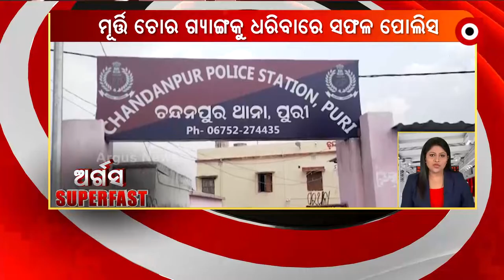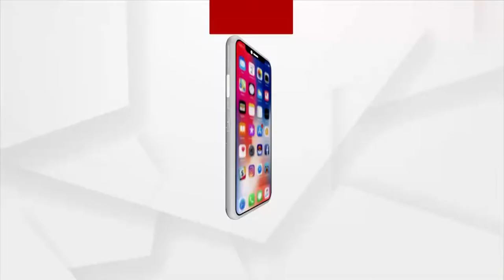Argus Superfast | 09 Mar 2022 | Argus News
Argus Superfast

+ଏକଜିଟ ପୋଲ ଆସିବା ପରେ ୟୁପି ଫଳାଫଳକୁ ନେଇ କଳ୍ପନା ଜଳ୍ପନା...
+୧୪ ଦିନରେ ରୁଷ-ୟୁକ୍ରେନ ଯୁଦ୍ଧ...
+ଯୁଦ୍ଧ ଆଗରେ ନଇଁଲେ କି ଜେଲେନସ୍କି….
+ଋଷ ବିରୋଧରେ ଆମେରିକାର କଡ଼ା କାର୍ଯ୍ୟାନୁଷ୍ଠାନ…
+ଫ୍ଲୋର ମ୍ୟାନେଜମେଣ୍ଟରେ ବିଜେଡି ଫେଲ୍…